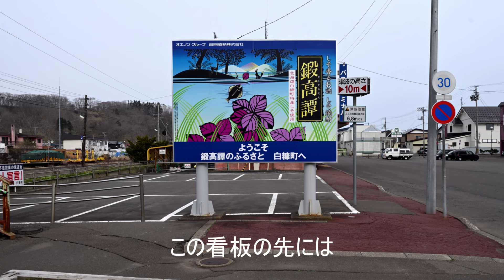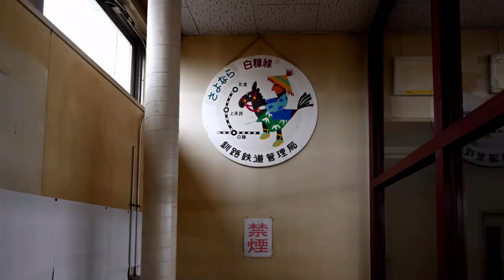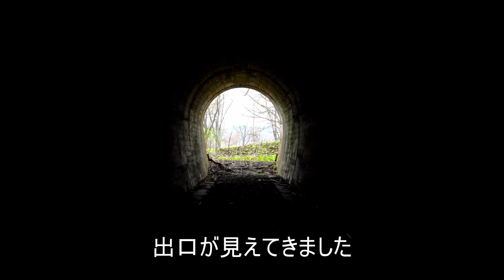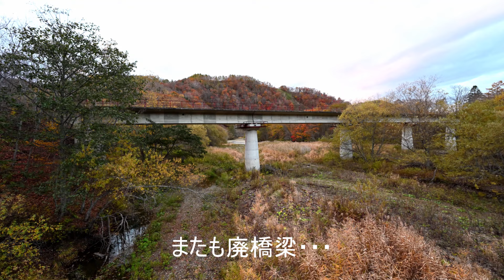【廃線跡】原野をぶち抜く廃橋梁群・・・。白糠線（白糠～北進）廃線跡、駅跡巡り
数年間かけて1983年に廃線になった北海道の白糠線（白糠～北進）の駅跡、廃線跡を追ってみました。全駅跡収録。特定地方交通線の第1号として廃線になった白糠線。原野の中には数々の遺構が残されています。廃線から39年、壮大な計画の一端を担う可能性もあった白糠線の駅跡たちは現在どうなっているのでしょうか。

※投稿主は特殊な訓練を受けております。付近は羆出没地帯であり、探索はお勧めできません。行かれる方は自己責任でお願いいたします。

動画で使用している過去の航空写真はこちらで閲覧できます。